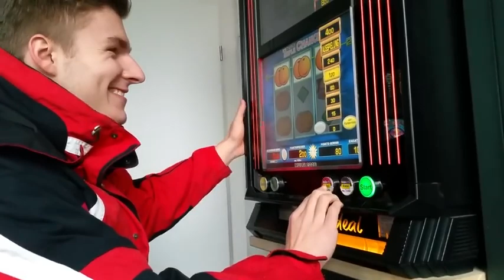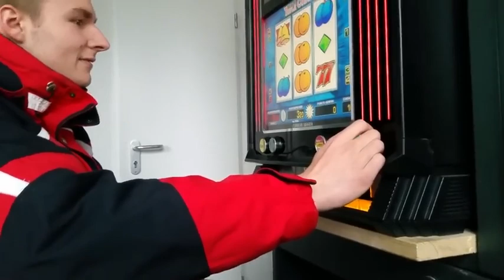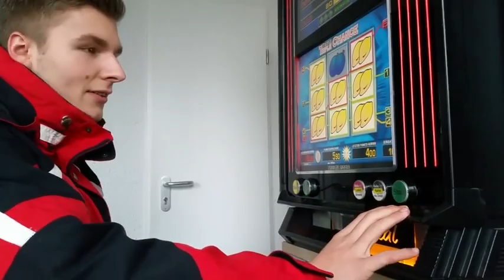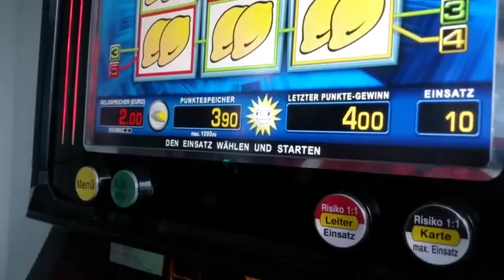Mittagspause im Ghetto